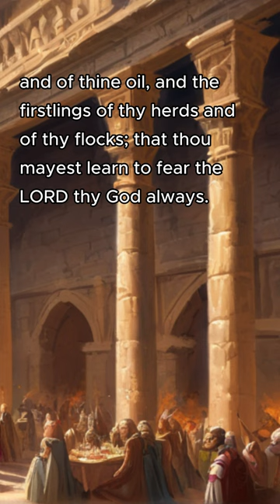Deuteronomy 14:21-23 | ref. King James Bible, 1611 | Narration, AI Splash Art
21 Ye shall not eat of any thing that dieth of itself: thou shalt give it unto the stranger that is in thy gates, that he may eat it; or thou mayest sell it unto an alien: for thou art an holy people unto the LORD thy God. Thou shalt not seethe a kid in his mother's milk.
22 Thou shalt truly tithe all the increase of thy seed, that the field bringeth forth year by year.
23 And thou shalt eat before the LORD thy God, in the place which he shall choose to place his name there, the tithe of thy corn, of thy wine, and of thine oil, and the firstlings of thy herds and of thy flocks; that thou mayest learn to fear the LORD thy God always.